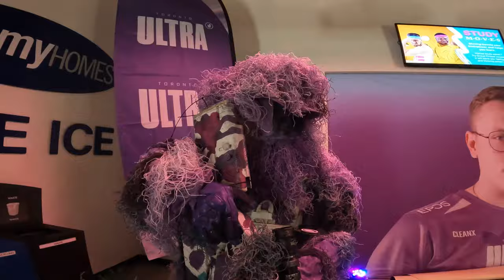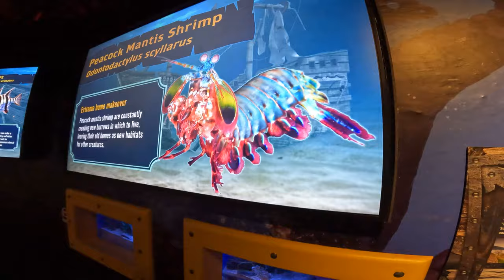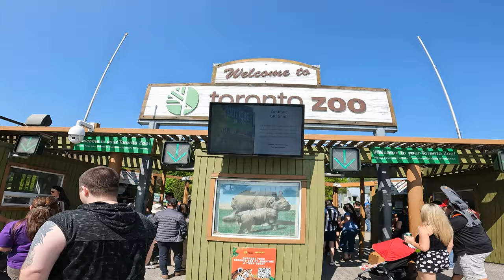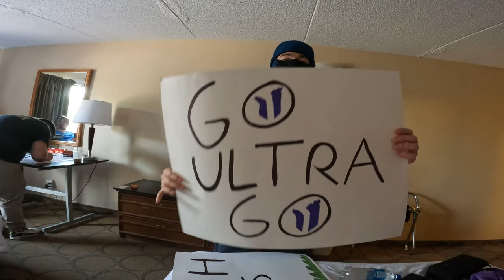UnseeableNinja's First CDL Event! ✅ (Call of Duty League Toronto Major V)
UnseeableNinja at the Call of Duty League (CDL Event Toronto Major V) - 4 Days watching pro COD Players play Completive in Modern Warfare 2, Funny Moments, Vlog, Visiting the Toronto Zoo & Aquarium !!
2023 CDL Rosters:
Atlanta FaZe
— aBeZy, Cellium, Simp, SlasheR
Boston Breach
— Beans, Vivid, Owakening, Kremp
OpTic Texas
— Huke, Ghosty, Dashy, Shotzzy
Minnesota Røkkr
— Attach, Fame, Bance, Cammy
Seattle Surge
— Accuracy, Mack, Pred, Sib
LA Thieves
— Uli, Scrapz, Nastie, Asim
Toronto Ultra
— CleanX, Insight, Scrap, Hicksy
Los Angeles Guerrillas
— Arcitys, Assault, Exceed, JoeDeecieves
Florida Mutineers
— Capsidal,  Brack, Vikul, FeLo
Vegas Legion
— Clayster, Standy, Temp, TJHaly

Timestamps ⏱
0:00 - Intro
0:53 - Day 1
2:54 - Day 2
7:59 - Day 3
13:50 - Day 4
17:30 - Outro